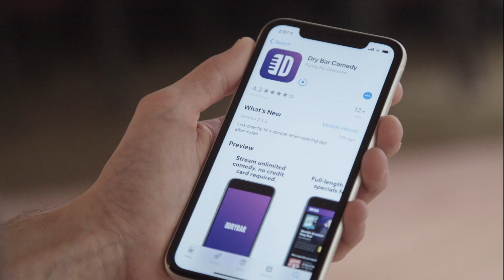Finding Love At The Reptile Store. Kristin Key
A song about finding love at the reptile store.